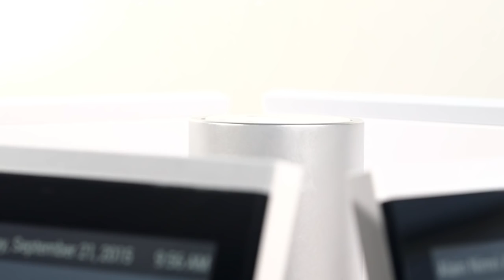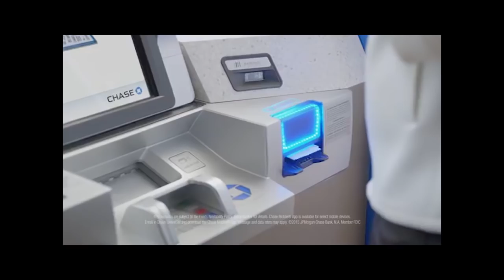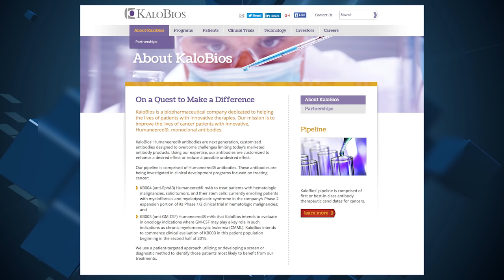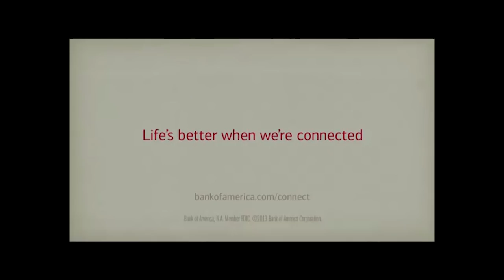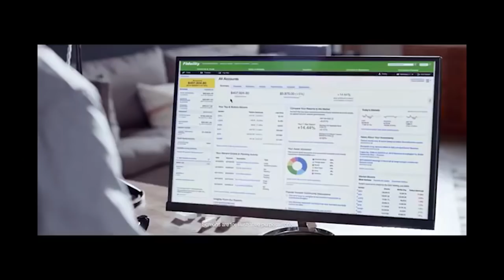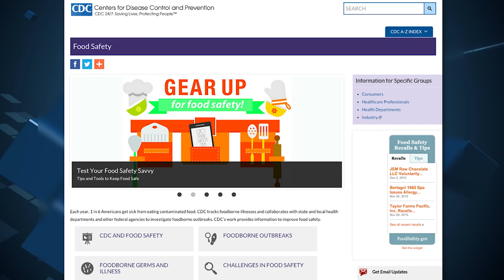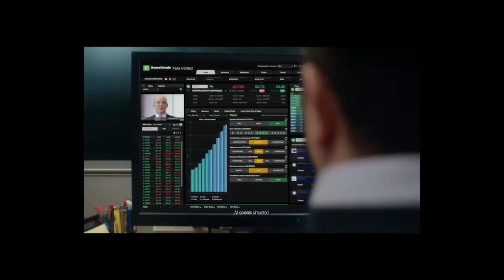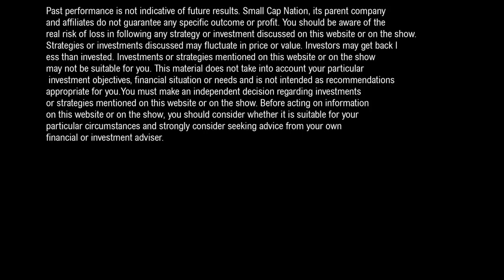Global Small Cap Telecom Axes Jobs. Gold Slide Affects Miners. "Kissing Bug" Biotech Pops.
Global small cap telecommunications company Polycom (@NASDAQ: $PLCM) slashes 11% of workforce in effort to stem the tide of losses. Gold hovers near six-year low, how has that affect the small cap, or so called "junior" miners? May be the opposite of what one might think.  Kalabios (@NASDAQ: $KBIO) stock continued to soar into the weekend on news of it's acquisition of a drug to fight off a South AMerican and Asian parasite, know as the "Kissing Bug".